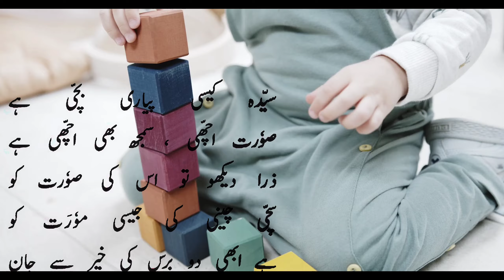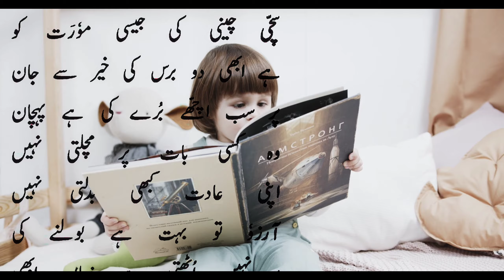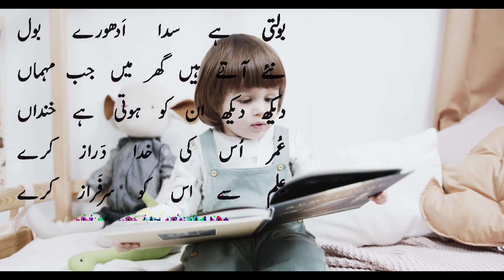جماعت چہارم کی نظم ایک چھوٹی بچّی 4th class Nazam Ek Chuti Bachchi ،جماعت چہارم کی نظم، 4th class